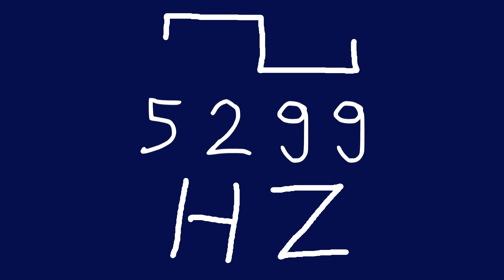5299 hz square